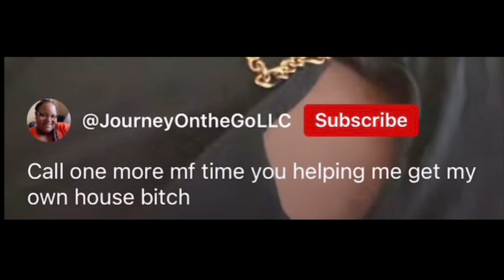Schenee Murry🤔🤔🤔 CPS pt.2 WHERE IS ZACH🤷🏾‍♀️🤷🏾‍♀️🤷🏾‍♀️